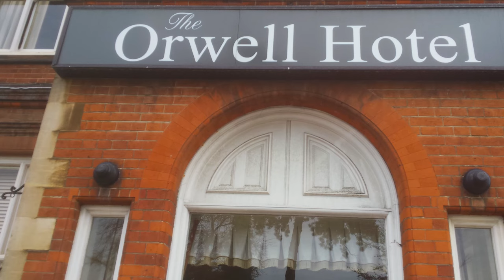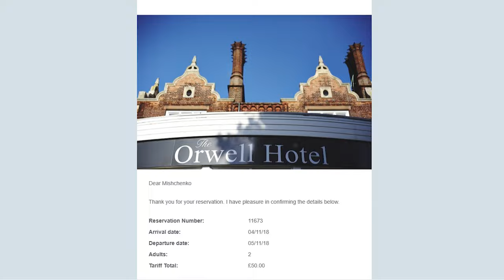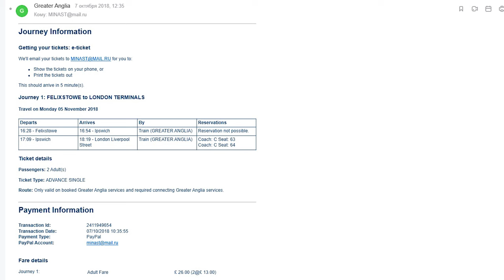336. АНГЛИЯ: Отель Оруэлл и чаепитие в на побережье Северного моря в городе Филикстоу.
336. АНГЛИЯ: Отель Оруэлл и чаепитие в на побережье Северного моря в городе Филикстоу.

Филикстоу — город и морской порт на побережье Северного моря, в Саффолке, Англия. Поселение получило своё название из-за близости от Порта Филикстоу, который является самым крупным по контейнерным перевозкам в Соединённом Королевстве и принадлежит компании Hutchison Ports.

Городок расположен в эстуарии рек Оруэлл и Стоур напротив города Харвич в Эссексе.